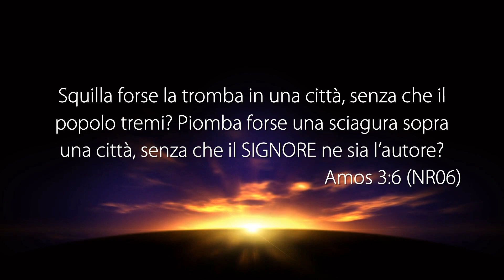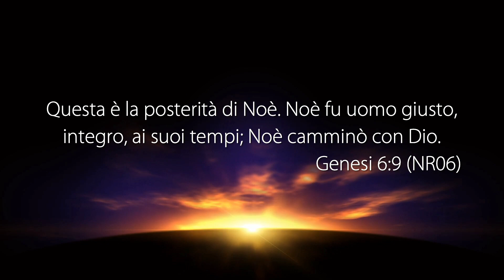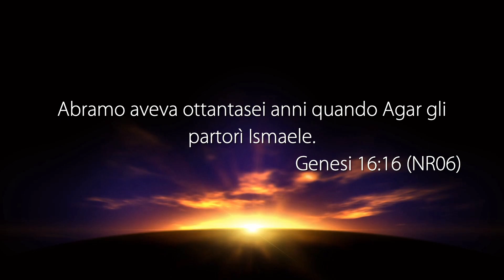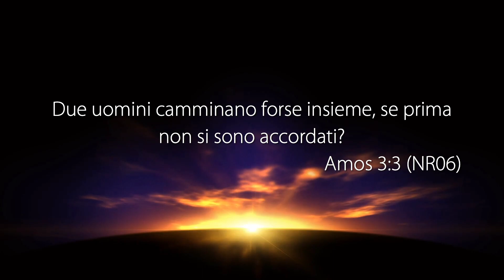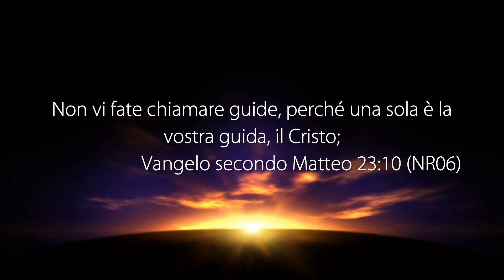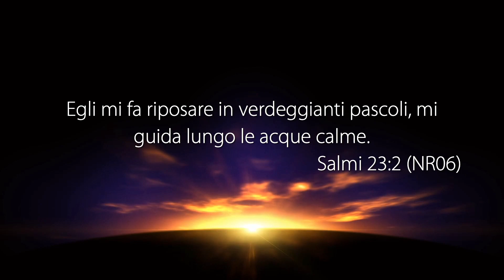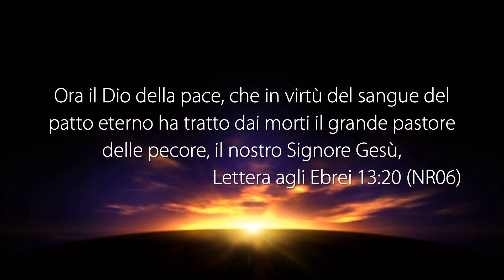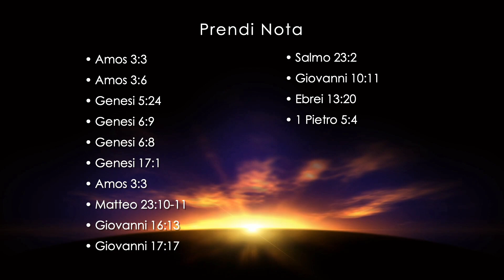La Voce del Pastore “ACCORDIAMOCI CON DIO” - 20 Dicembre 2019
Riflessione Quotidiana registrata negli studi televisivi di Parole di Vita - Polla (SA) il 20 Dicembre 2019

Il Messaggio di Oggi: “ACCORDIAMOCI CON DIO”

• AMOS 3:3
• AMOS 3:6
• GENESI 5:24
• GENESI 6:9
• GENESI 6:8
• GENESI 17:1
• AMOS 3:3
• MATTEO 23:10-11
• GIOVANNI 16:13
• GIOVANNI 17:17
• SALMO 23:2
• GIOVANNI 10:11
• EBREI 13:20
• 1 PIETRO 5:4

PUOI SEGUIRCI SU:
Canale Italia 161 ore 10:30 alle 12:00